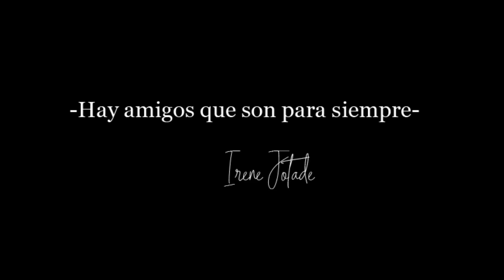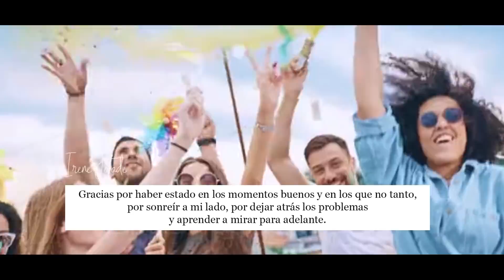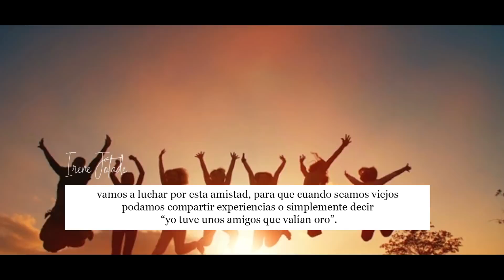Hay amigos que son para siempre - Irene Jotadé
Hay amigos que son para siempre
Te necesito a mi lado, y no por nada, sólo porque los inviernos son menos fríos con tus sonrisas de por medio. Porque sé que los mejores amigos valen oro…y yo estoy dispuesta a ser esa ladrona que se quedó con todo.
Gracias por conseguir ser hogar, confidente y adrenalina, porque solo las almas destinadas a encontrarse para quedarse de por vida son quienes disfrutan realmente del buen amor. Porque sí, la amistad, la verdadera amistad es un tipo de amor raro que a veces me asombra. Porque él no juzga, no critica, sólo apoya, da su hombro para llorar y todo lo que tiene por el otro.
Hay amigos que son para siempre y puedo decir que tengo la suerte de haberlos encontrado. Que muchos se fueron, otros vendrán pero solamente los que luchen por quedarse podrán llegar a ser eternos…y aunque nunca has de estar seguro de nada, he de admitir que podría la mano en el fuego por los míos.
Gracias por haber estado en los momentos buenos y en los que no tanto, por sonreír a mi lado, por dejar atrás los problemas y aprender a mirar para adelante. Gracias por dejarme ayudarte, por permitir darte consejos y por aprender que aunque no siempre estemos juntos en el fondo hay algo que nos une y que no tiene intención de separarnos.
Yo he tenido suerte de haberte elegido, de haberos elegido, de que todo vosotros me hayáis elegido para compartir toda una vida a mi lado…¿y sabes otra cosa? No hace falta tener sólo un mejor amigo o amiga porque hay veces que si la calidad es buena…cuando más cantidad mejor. No me quitéis esas miradas cómplices con las que descubro hasta los peores secretos ni las bromas que sólo nosotros entenderemos.
Gracias por ser esa persona capaz de hacerme mejor persona y sobre todo, gracias por prometerme que aunque no sabemos si la muerte llegará a separarnos…vamos a luchar por esta amistad, para que cuando seamos viejos podamos compartir experiencias o simplemente decir “yo tuve unos amigos que valían oro”.
 RRSS
Spotify: Irene Jotadé: reflexiones irene jotadé
MI LIBRO PARA ESPAÑA
MI LIBRO PARA EL EXTRANJERO